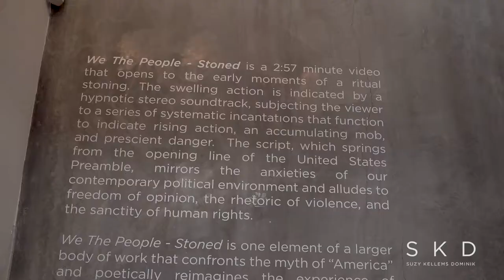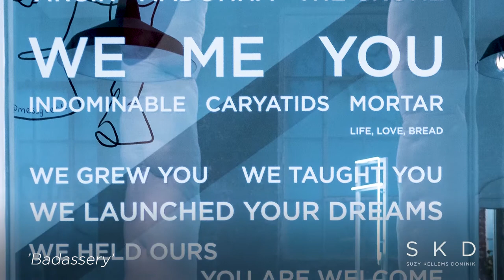INVISIBLE by Suzy Kellems Dominik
INVISIBLE (2018) is a monumental installation featuring five, eleven-foot female totems rendered in cotton-knit and wool that posit a surrealistic reinterpretation of the sock puppet.  The totems are illuminated by a white-neon caption rendered in the artist’s handwriting stating: “for without feet, one cannot escape.” The sculpture pays symbolic homage to representations of the female body throughout art history — most notably the likes of the Venus of Willendorf and the caryatids atop Greece’s Erechtheion — while simultaneously subverting the banality of the sock puppet and memorializing the historical association of femininity with the craft of sewing.

Springing from a profound interest in chronicling personal, autobiographical experience through art, the series emerged from a sock-puppet portraiture activity led by Kellems Dominik with her daughters — six and seventeen years old, respectively — in 2008.  Subjecting herself to the same directive, the artist began producing a series of hand-rendered soft-sculptures of fictive women at various ages. The fifth and final sculpture in the INVISIBLE colonnade is a self-portrait of the artist.

In 2014 Liz Alderman of the New York Times described the anthropomorphic caryatids as “unflinching atop the Acropolis, as the fires of war blazed around them, bullets nicked their robes, and bombs scarred their curvaceous bodies.” Like the caryatids, the unique visages and bodies of Kellems Dominik’s soft-sculptures reflect the physical affliction of time, disease, trauma, and pain.  The totemic females of INVISIBLE nonetheless reclaim their physicality to stand tall and unabashed, showcasing individual particularities of the aging female body brazenly in the nude. Kellems Dominik’s soft-sculptures reassert agency over the representation of the female body, exalting beauty in the grotesque, and grace despite the toll of experience.